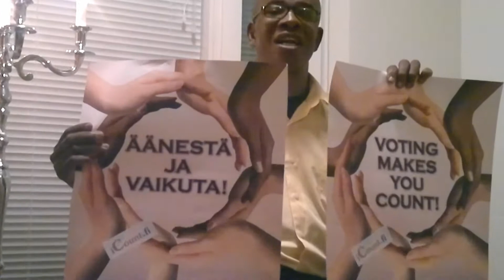Kuntavaalit 2012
Kampanjakoordinaattori Linus Atarah Monihelistä kertoo äänestämisen tärkeydestä Savonlinnan maahanmuuttajille.

Tuotanto © Itä-Savo Oy